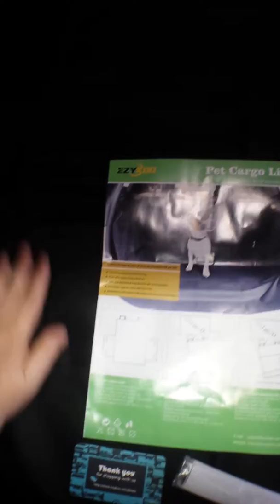EZYKOO Cargo Cover Mat for Dogs and Muddy Stuff Review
So here is the link you can use to purchase this cargo liner

I hope you enjoyed this review, and again, I apologize for it being so short still.